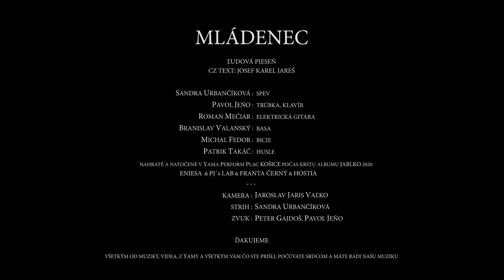Eniesa & PJ´s lab ft. Franta Černý - JABLKO ŽIVÉ - Mládenec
ENIESA & PJ´s LAB & FRANTA ČERNÝ & HOSTIA - JABLKO ŽIVÉ 2020

MLÁDENEC
škótska ľudová pieseň
cz text: Josef Karel Jareš

Sandra Urbančíková - spev
Pavol Jeňo - klavír, trúbka
Roman Mečiar - elektrická gitara
Branislav Valanský - basová gitara
Patrik Takáč - husle
Michal Fedor - bicie

kamera - Jaroslav Jaris Vaľko
strih - Sandra Urbančíková
zvuk - Pavol Jeňo, Peter Gajdoš

nahraté a natočené v Yama Perform Plac KOŠICE počas krstu albumu JABLKO 2020

ĎAKUJEME všetkým od muziky, videa, z Yamy a všetkým vám čo ste prišli, počúvate srdcom a máte radi našu muziku.. .